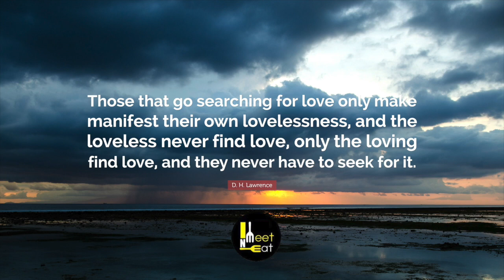Deep Rooted Belief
Young techie earning lakh per annum writes a note on loneliness. It's obvious they do not know what they must or will not do when they are attracted to a man or woman in town or notice something that makes them smile.

I am sure you crave to share your thoughts or tell someone you love them, but your heart starts beating faster, and you feel like you are about to choke. The deep-rooted beliefs kindle the driver of thought to spiral out of control, diving deep into an emotional black hole, resulting in fear.

Fear is a conditioned, protective, inherited reflex response influenced by cultural factors, resulting in a lack of meaningful relationships and significant loss.

You joined social groups, hoping to conquer the fear and meet a man or woman you love and adore; yes, I have done this too but was not successful; WHY?